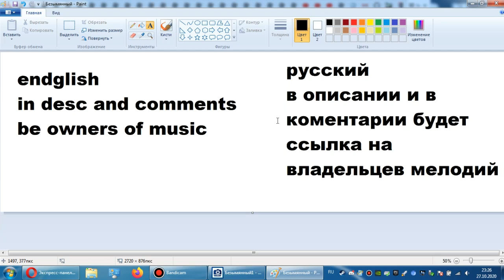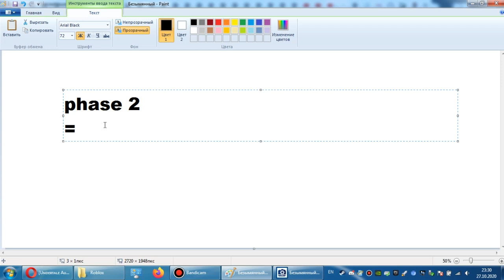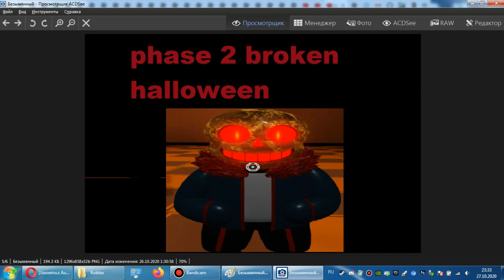Jack 'o lantern sans full ost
end